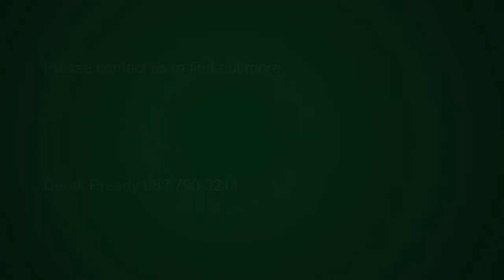3 bedroom house for sale in Valley area | Pam Golding Properties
Here is an attractive home comfortable and easy, for those who want a level country or equestrian lifestyle, without the fuss of maintaining such. Attractive 2 to 3 spacious, 2 bathroomed level home with separate self-contained 1 bedroomed flatlet.